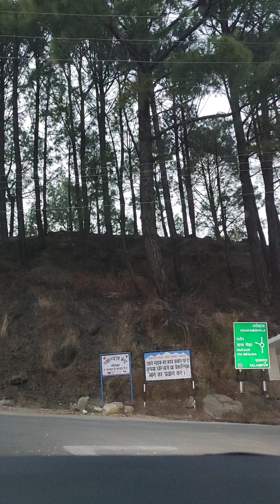Himachal Road Trip | Covered Dharamshala - Dalhousie - Chamba - Khajjiar | Part 2